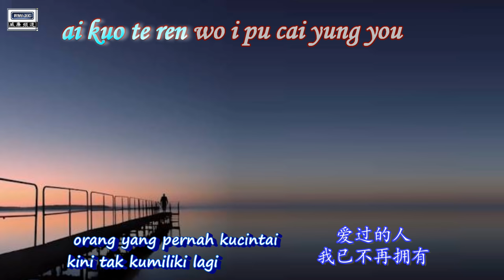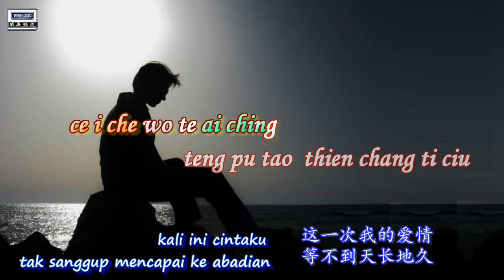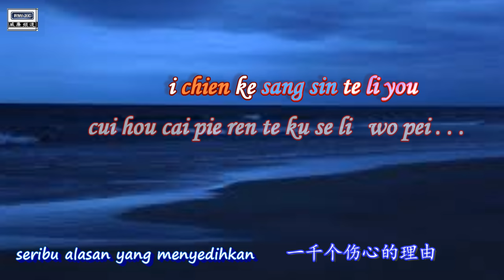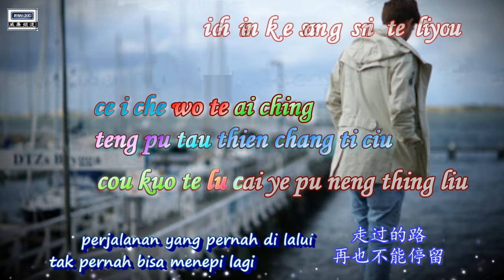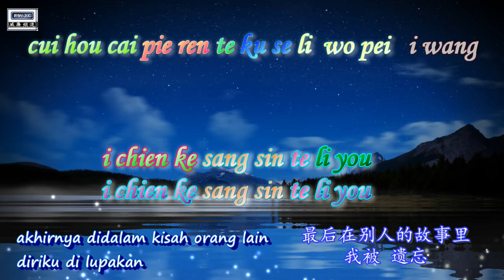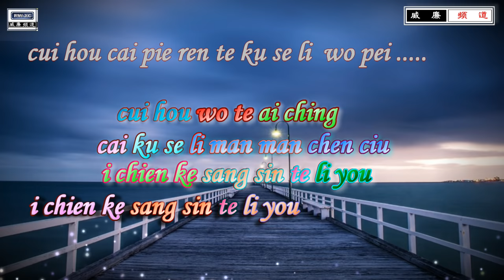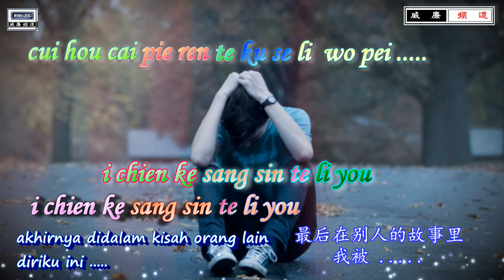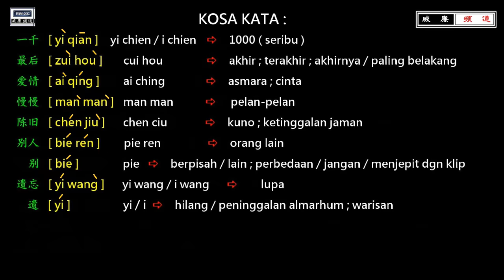🎵 [好歌重現] I Chien Ke Sang Sin Te Li You -Jacky Cheung / Seribu Alasan Yang Menyedihkan 一千个伤心的理由 (张学友）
Hi guys….
Terimakasih untuk kebersamaan dan support dari semua teman-teman yang sudah bergabung dalam channel ini ya (^-^)

Salam berjumpa kembali dengan iringan sebuah lagu yang popular yang pastinya sudah tidak asing lagi bagi semua teman-teman disini
Semoga semua kawan terhibur dengan lagu ini yach ^-^

(GRATIS)

Untuk mengetahui video yang lebih banyak lagi silahkan tekan tombol
Pastikan Lonceng berbunyi agar tidak tertinggal dari upload terbaru

一千个伤心的理由

作词：邢增华
作曲：李偲菘
原唱 ：张学友 / Jacky Cheung

爱过的人我已不再拥有
许多故事有伤心的理由
这一次我的爱情等不到天长地久
错过的人是否可以回首

爱过的心没有任何请求
走过的路再也不能停留

最后我的爱情在故事里慢慢陈旧
最后在别人的故事里我被遗忘

All video are created by RW-XC Channel, but……
请支持 RW-XC威廉频道 国语流行歌曲印尼字幕和意境解说